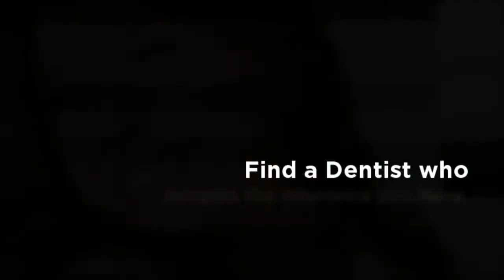A Dentist Denver Can Get Excited About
Dentist practice that supports the most comprehensive dentistry team in Colorado
specializing in Insignia braces. This team of experts also specializes in cosmetic dentistry, family dentistry, pediatric dentistry, oral surgery, and periodontics. Cody Dental Group has been serving Denver residents since 1946.

For more information from the dentist Denver loves, feel free to give us a call today!

A dentist Denver can get excited about is one that has a calm demeanor and a pleasant office environment. Fortunately for those living throughout the Denver metropolitan area, most dentists fall into this category and give patients outstanding service at fair and competitive prices. Because this is usually the case it is often best to find a dentist that is geographically convenient to your home location and one that meets your specific family's needs. For example, those with children should consider a general family dentistry provider that works equally well with children and adults regardless of the dental situation at hand.

Good Home Cleaning and Dental Care Combined with Regular Checkups

In addition, a high quality dentist that is attentive to patient's needs will typically offer convenient appointment times and checkups that usually include a standard cleaning. Normally a dental hygienist will do the cleaning portion of the visit and will help patients to better understand the importance of proper home care. In fact, proper home care is one of the key strategies that a dentist Denver trusts use to help patients maintain healthy and attractive looking teeth. By combining good home cleaning and dental care combined with regular checkups an individual can ensure that their teeth will remain free of disease and free of dental problems. Keeping plaque, tarter and other undesirable elements off of teeth at home is the first step in maintaining a healthy dental condition.

Have Annual or Semiannual Dental Visits with a Dental Hygienist

When plaque and tartar are allowed to accumulate in and around teeth they can develop tooth decay and gum disease over the long-term. While individuals can reduce the likelihood of plaque and tartar from developing on teeth, ultimately a dental hygienists will usually use special tools to remove hardened plaque from teeth. Removing plaque from teeth requires a certain amount of scraping by dental tools that are normally used by dental hygienists. Typically, an individual will not be able to remove hardened plaque at home making it necessary to have annual or semiannual dental visits with a dental hygienist. Continued attention to one's own dental health is the key to ensuring the long-term health of one's teeth.

Contact a Local Dentist Today and Schedule an Initial Visit or Appointment

The dentist Denver patients trust to care for their teeth is usually the one that takes the time to get to know his or her patients personally and understands their personal dental needs. Because dentists and other dental care providers are conscientious, highly skilled and experienced it can be assumed that virtually all dentists will deliver high quality results to patients. The first step in maintaining one's dental health in peak condition is to contact a local dentist today and schedule an initial visit or appointment. Keeping teeth healthy and strong is a relatively simple task and only requires routine and regular attention to one's general oral hygiene and dental care. This combined with regular visits to a dentist can allow one to enjoy their natural teeth for many years well into old age.

Cody Dental Group
4301 E Amherst Ave
Denver, CO 80222